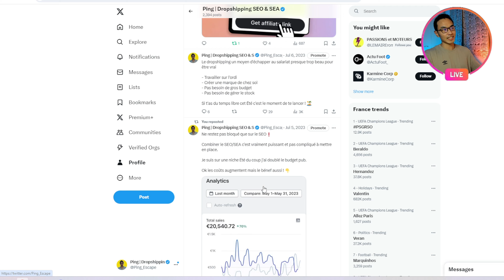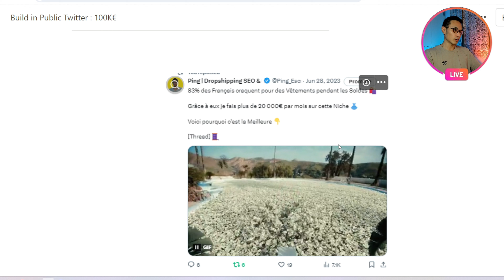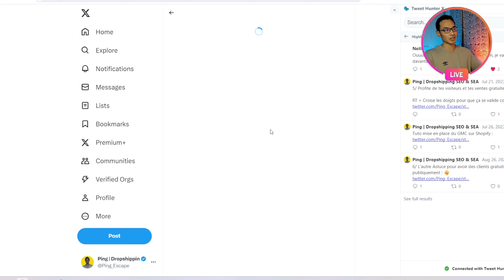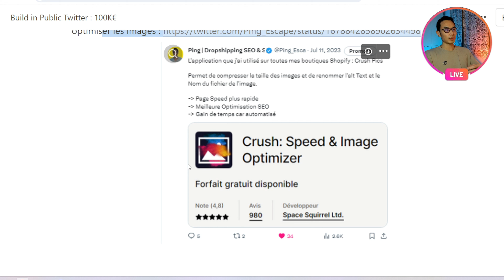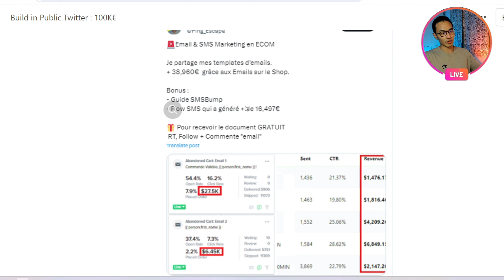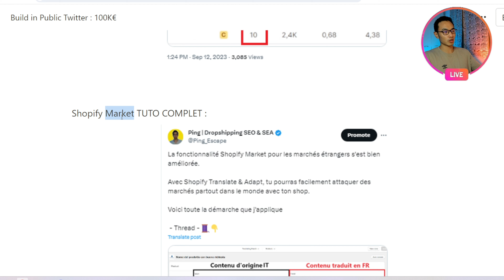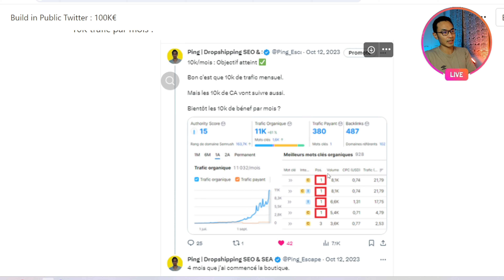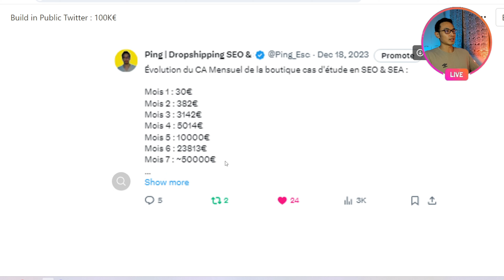DROPSHIPPING: $131,670 BUILD IN PUBLIC (SUCCESS)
▬▬ Build in Public: Dropshipping on Shopify ▬▬

Here's the case study presentation where I made $100,000 from scratch with my SEO & SEA (Google Ads) Dropshipping store.
I've documented my entire journey transparently with my entire strategy from niche research to marketing.

You can see the whole website and process in my online course if you want more details.

2:25 - How to find profitable Niches
5:25 - My favorites Niches
7:30 - 1st sale thanks to SHOP APP (FREE)
8:55 - Google Free Listing (FREE)
11:23 - Rank on Google Image
14:00 - Google Shopping 400€ offer
15:55 - Email & SMS Marketing : Abandonned Carts
18:00 - Results after 3 months
18:40 - Importance of Netlinking & Off-Site SEO
19: 40 - Ecom Escape : Launching Course
20:20 - Shopify Market to duplicate abroad
21:40 - Google Ads: Quick Tutorial [FR]
22:05 - Stats being TOP 1 on Google
22:22 - All results, figures, benefits
24:55 - Networking & Event at Chiang Mai SEO
36:30 - Multifeed Shopping Results: App
28:45 - Conclusion and Delegating Customer Service

com/notion-build-public (but in french)

▶ Shopify 1€ for 1 month: https: //